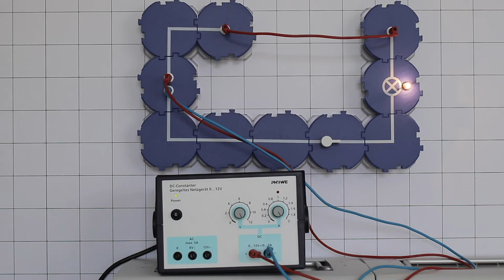Der einfache Stromkreis- Demoexperiment